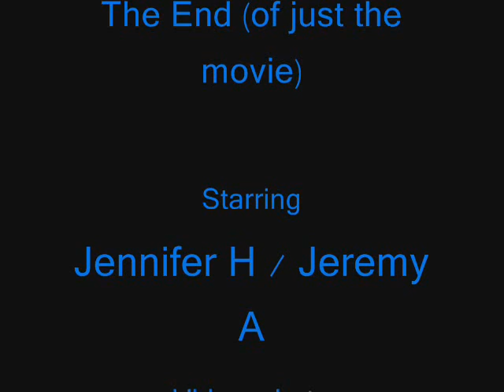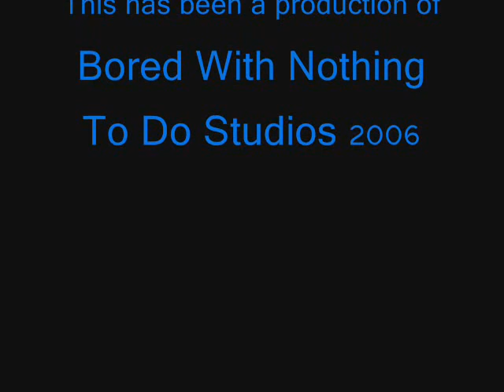Trip to North Carolina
Meeting Jennn for the first time!